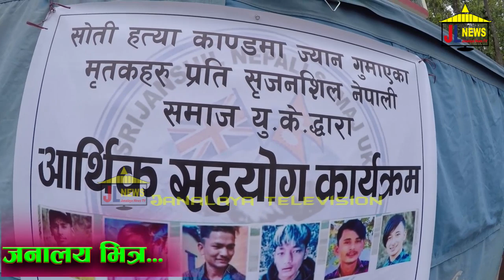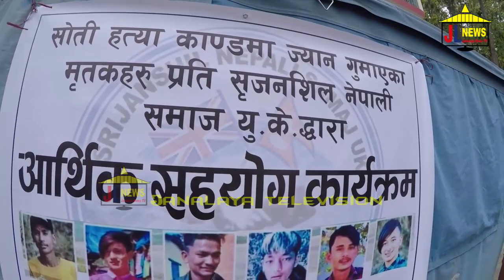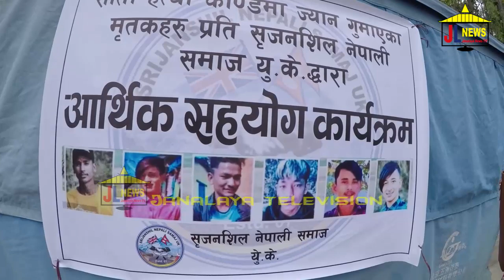छोराको ला श राहतमा नाबेचियोस भन्दै लिए सहयोग,मृ तक ६ परिवारलाई बेलायतबाट ३ लाख सहयोग -nabraj Bk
©&P:Janalaya Television

Janalaya Television Presents :सोती घ टना बारे बोले सी.पी घर्ति | कुटीकुटी मा रेको सत्य हो नि-कसैले राजनीतिकरण गर्यो भने..Nabraj Bk
🎤:Laxman Rasaili
📷𝐂𝐚𝐦𝐞𝐫𝐚 : Sajandas rasaili
🎥𝐄𝐝𝐢𝐭 : Janalaya Television
बिशेष व्यक्तित्वहरु संगको अन्तरवार्ता,सत्य समाचार- पूर्ण मनोरञ्जन ,चाख लाग्दा भिडियो,साहित्यिक रचना,विभिन्न पर्यटकीय स्थलहरुको रिपोर्ट,समाजबाट उत्पीडित समुदायको आवाज,अपाङ्ग ,असहाय ,अनाथका बास्तबिक जिबन कथा,बिभिन्न  ठाउँमा आयोजना भएका कार्यक्रमको झलक लगायतका नयाँ नयाँ भिडियोहरु तपाईले यस च्यानलमा हेर्न सक्नुहुनेछ । कृपया हामीलाई सब्सक्राईब गर्न नभुल्नुहोला ।

This channel is related to news, views and other Health, educational content. We are providing real based content which is really amazing, motivational and realistic which makes people easily to update time to time.Thanks for visiting in our channel  Janalaya news TV. Embedding to a website is allowed.